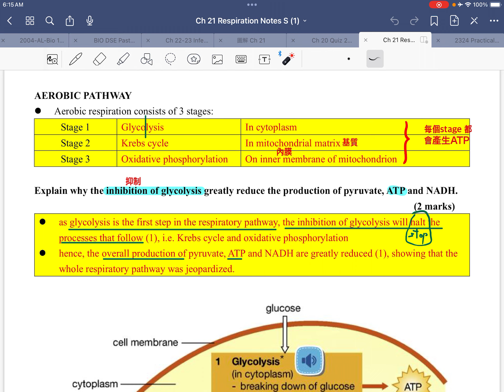DSE BIO Ch 21 Part 1 Aerobic respiration 必記